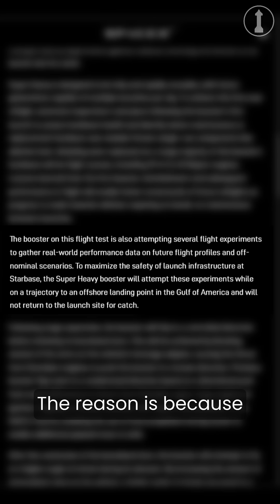Why Is SpaceX Not Catching Super Heavy On Starship Flight 9?